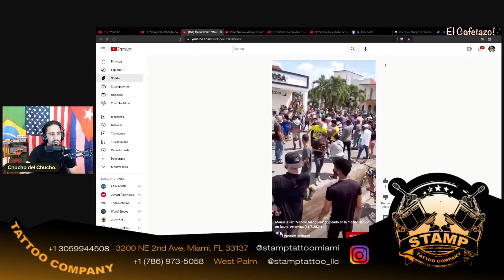Manguera, un apasionado por el fútbol que está preso en Cuba.